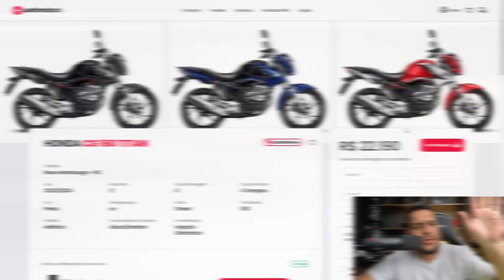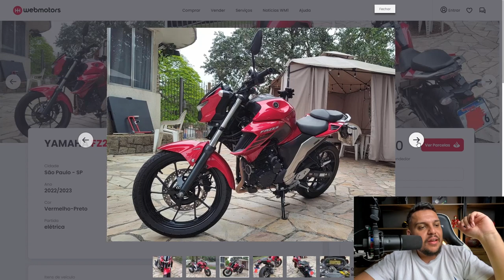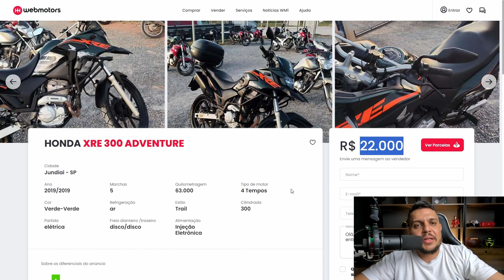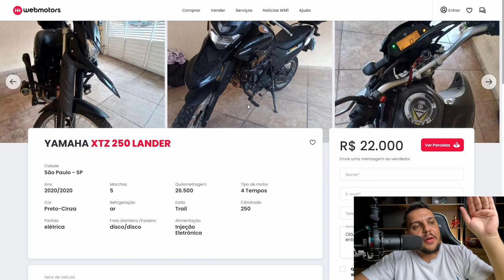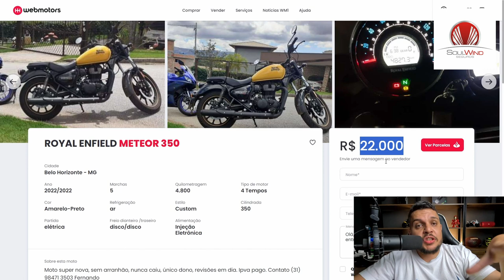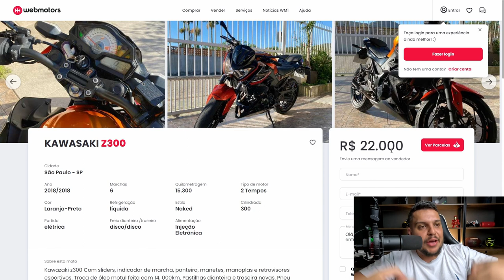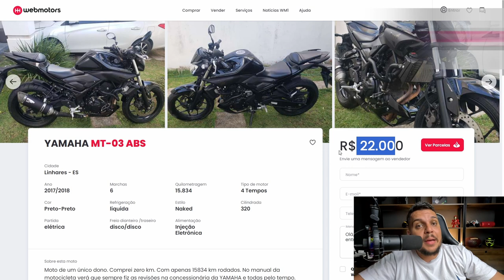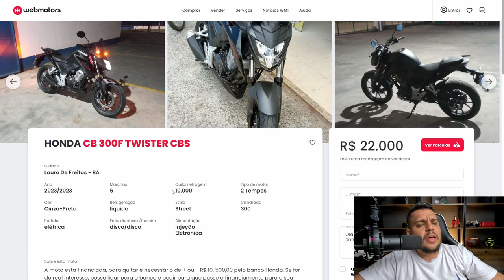🚨9 MOTOS que Estão no VALOR DE UMA Honda CG160 TITAN 2024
✅Haya Creations✅
Film Maker
✅Vulcan Radical Store✅
Endereçõ: Rua Marquês do Herval, 95 - Centro
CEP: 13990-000